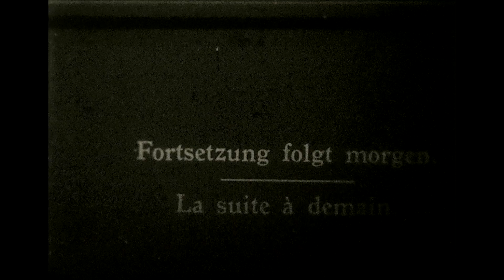Der Freidorf-Film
Signatur: StABL PA 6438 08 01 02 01

Der Film zeigt Szenen aus dem Bau der Freidorfhäuser und des Genossenschaftshauses in Muttenz in den Jahren 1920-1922.

Der Film wurde von Fritz Mattmüller gedreht. Das Original samt Kopien befinden sich im Staatsarchiv Basel-Landschaft.